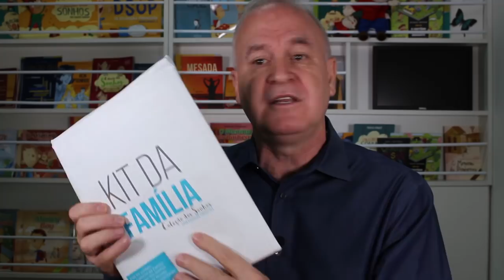Agora é obrigatório - EDUCAÇÃO FINANCEIRA NAS ESCOLAS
Veja uma importante pesquisa sobre o tema e a diferença entre educação financeira e finanças pessoais
Esse vídeo é muito importante, pois, com a entrada em vigor da Base Nacional Comum Curricular (BNCC) a educação financeira passa a ser obrigatório o ensino da educação financeira nas escolas, veja como fica!